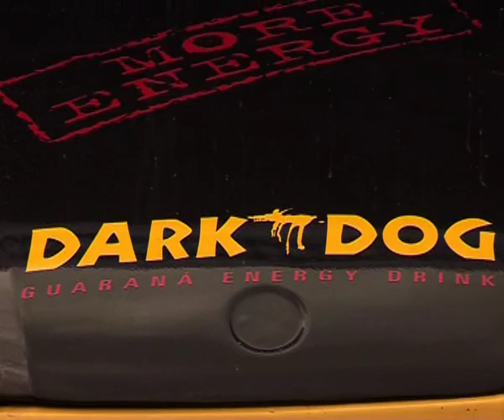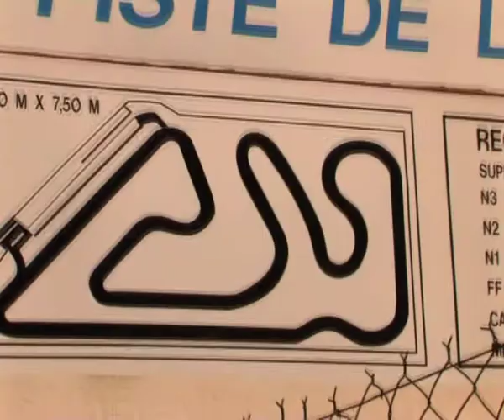KEVIN_DARKDOG DRIFT BEST OFF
Teazer

smooove tv